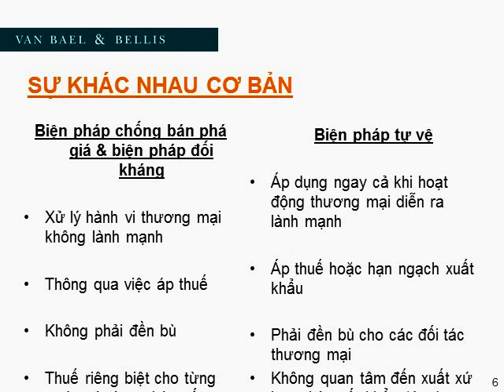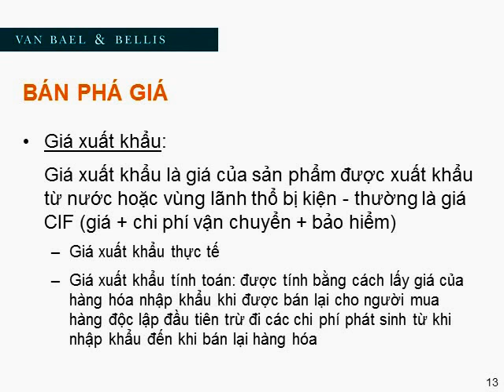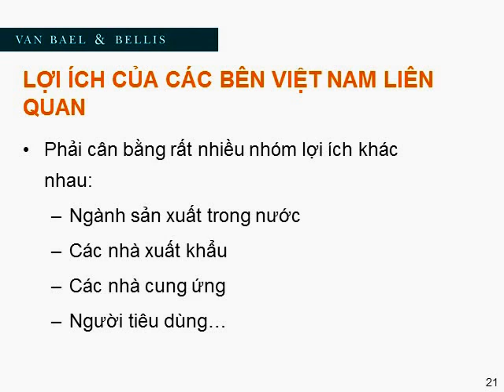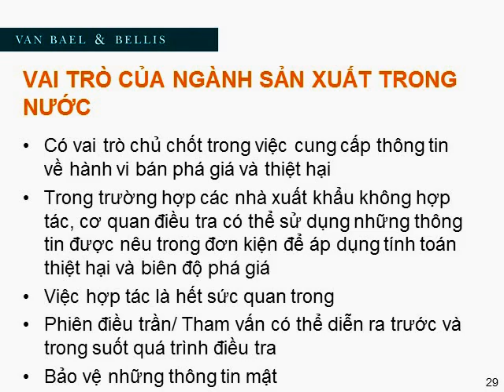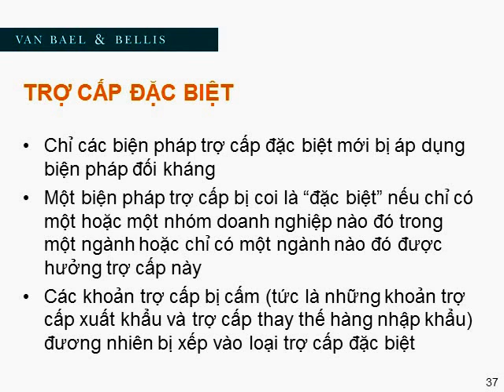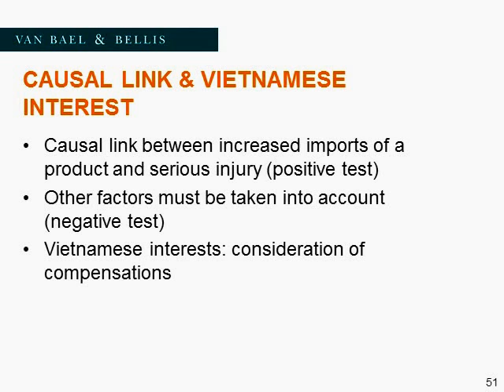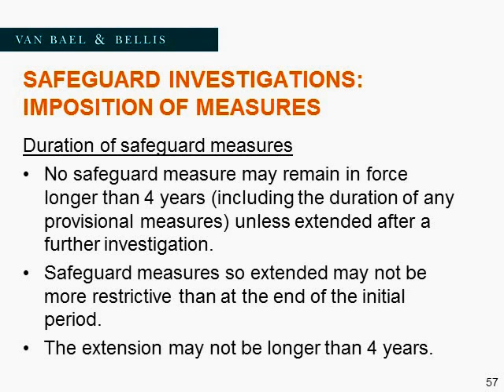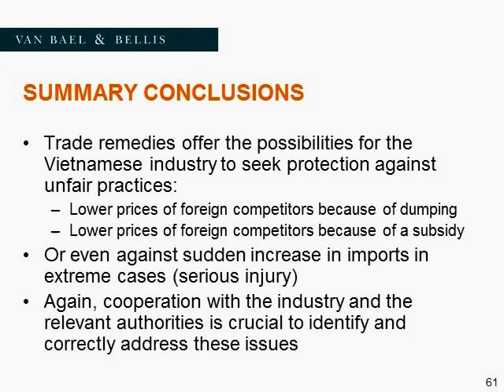Thuế Tự vệ, Thuế chống bán phá giá, Thuế chống trợ cấp.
Biện pháp tự vệ là việc tạm thời hạn chế nhập khẩu đối với một hoặc một số loại hàng hoá khi việc nhập khẩu chúng tăng nhanh gây ra hoặc đe doạ gây ra thiệt hại nghiêm trọng cho ngành sản xuất trong nước.

Biện pháp tự vệ chỉ được áp dụng đối với hàng hoá, không áp dụng đối với dịch vụ, đầu tư hay sở hữu trí tuệ.

Mỗi nước nhập khẩu là thành viên WTO đều có quyền áp dụng biện pháp tự vệ, nhưng khi áp dụng thì họ phải bảo đảm tuân theo các quy định của WTO (về điều kiện, thủ tục, cách thức áp dụng biện pháp tự vệ).

Doanh nghiệp cần chú ý đến công cụ này để có thể yêu cầu Chính phủ sử dụng nhằm bảo vệ lợi ích của mình trước hàng hoá nhập khẩu nước ngoài khi cần thiết.

Bán phá giá (dumping) là gì?
Bán phá giá trong thương mại quốc tế là hiện tượng xảy ra khi một loại hàng hóa được xuất khẩu (bán sang thị trường nước khác) với giá thấp hơn giá bán của mặt hàng đó tại thị trường nước xuất khẩu.

Thuế chống trợ cấp là gì?
Thuế chống trợ cấp (còn gọi là thuế đối kháng) là khoản thuế bổ sung (ngoài thuế nhập khẩu thông thường) đánh vào sản phẩm nước ngoài được trợ cấp vào nước nhập khẩu.

Đây là biện pháp chống trợ cấp (còn gọi là biện pháp đối kháng) nhằm vào các nhà sản xuất xuất khẩu nước ngoài được trợ cấp (thông qua thủ tục điều tra chống trợ cấp do nước nhập khẩu tiến hành) chứ không nhằm vào chính phủ nước ngoài đã thực hiện việc trợ cấp (WTO quy định các cơ chế xử lý khác mang tính đa phương cho trường hợp này).